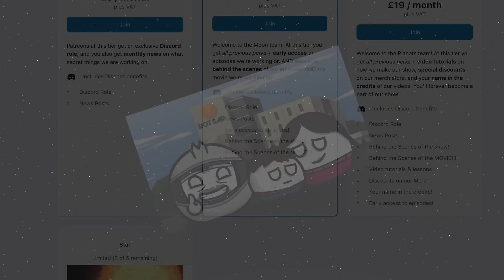The Moons of Uranus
The Moon Revolution continues! Time to meet the Moons of Uranus!

To partner with us to VO SolarBalls in your own language, click:
shorturl.at/ikS19